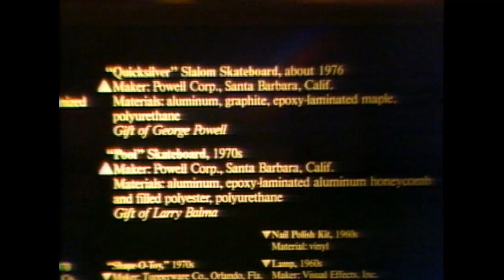PUBLIC DOMAIN CH. 15 SMITHSONIAN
Powell Peralta Presents Public Domain Chapter 15 Smithsonian

To get your own copy of Public Domain on DVD go to skateone.com.